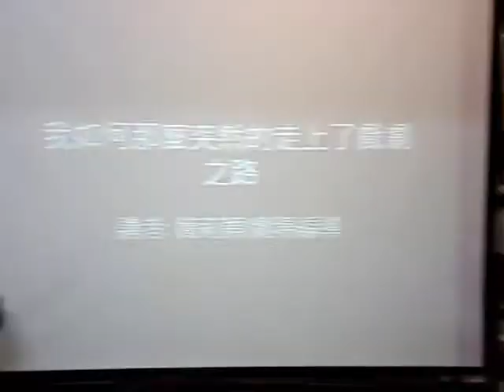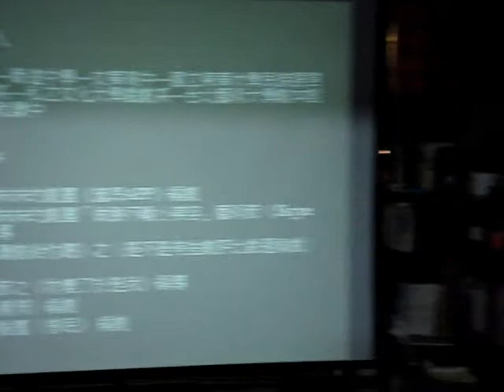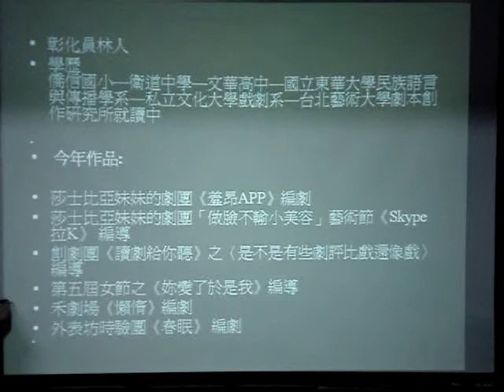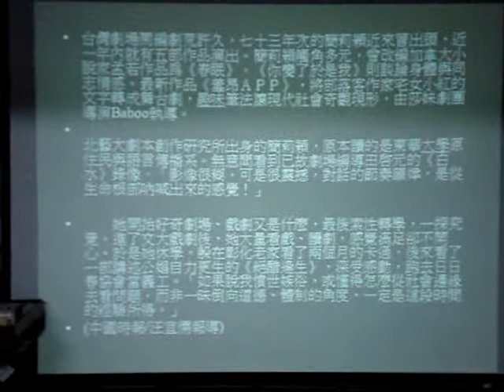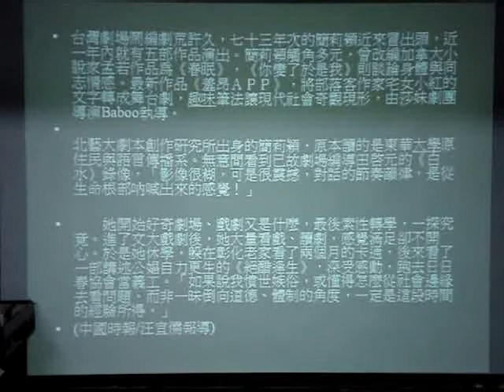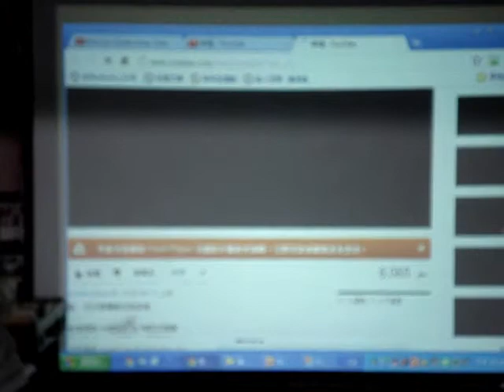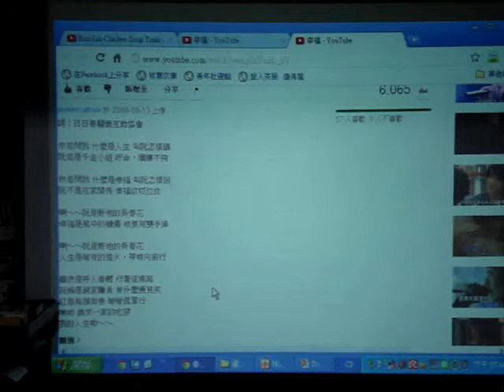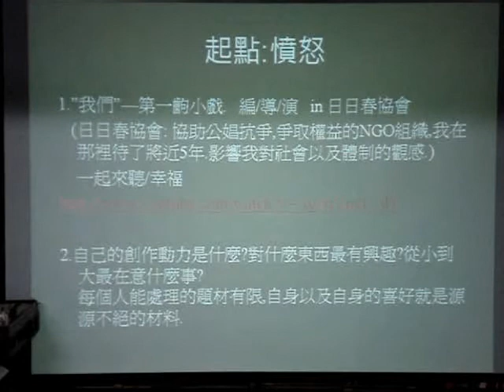簡莉穎：我如何那麼突然的走上了戲劇之路 (1)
搶救弱勢邊緣桂圓紅棗冰的生命經驗，骨子裡的憤世嫉俗卻遲遲找不到出口，猛然接觸到已故劇場編導田啟元的「白水」，以及講述公娼自力更生的「絕醋逢生」，突然在日日春關懷互助協會找到了歸處，憤怒化作創作能力爆發式地宣洩出來，也就這麼義無反顧地踏上這條劇場之路了！！！